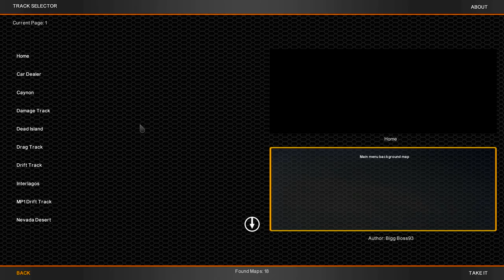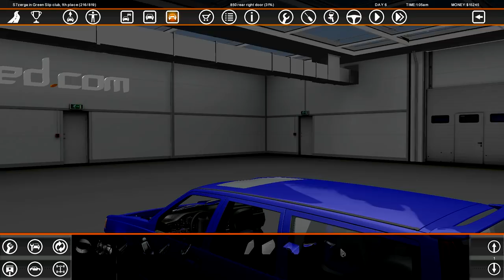Finally beat green slip - Street Legal Racing Redline S7 - EP5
►STEAM GROUP IS LIVE, JOIN UP!